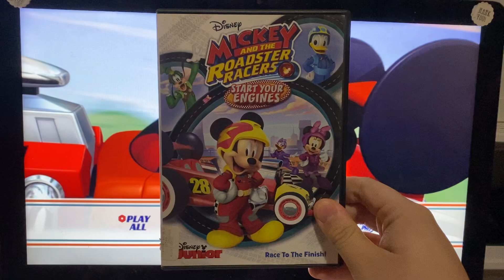Mickey And The Roadster Racers: Start Your Engines 2017 DVD Menu Walkthrough